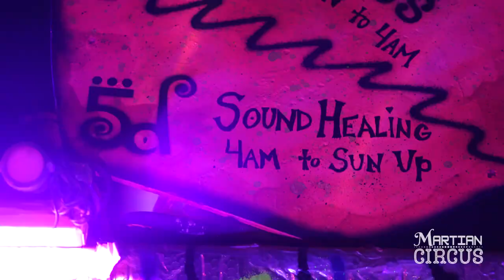5 Nights of 5d at Lightning in a Bottle Festival 2023 (Aftermovie)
For the 20th anniversary of the ever so magical Lightning in a Bottle Festival in Southern California, we returned for our 2nd Mothership landing to open an immersive 5d Art Portal stage and perform from SunDown to SunUp each night for 5 nights with live channeled music performance with many special guests!

This was our largest and most potent Martian Circus on Earth thus far in this timeline! Much more to come as our mission on Earth to raise the vibration and expand consciousness by helping beings to see, hear and feel in 5d continues!

We are extremely grateful to everyone who made this 5d experience happen. This time we casted our 5d fish net out and caught so many of our beautiful 5dFam in what always feels like a reunion of long lost souls coming back together in joyful, playful high vibe dance medicine, the wiggling out of sacred sillies, love trains, live paintings, quantum love entanglements, 5d Fashion shows and 5d Sound healing each night.

Martian Circus - Extra-ordinary terrestrial band
Zara5d (vox/bass), Marz5d (vox/multi), FunkWizard333 (Bass/Guitar/Vox), 5dCam (Drums/multi), Sean5d (Keys/Vox/Multi), Queso (DJ/Beats), 5dFlip (DJ), Martini (DJ/Vox/Guitar)

5d Dancers
Zara5d, Hannah Astory, Emily NRG, Cookie Pax, Marina Letshine, Kelly Sunset

Audio FOH mix engineer Graham Ginsburg
Audio and Staging Adept
Lasers provided by 5dLaser Wizard aka Papa Soul aka Ben Kaat

Special Guests
Mystical Joyride, Evan Hatfield (Sitar), Equanimous (drum guest), Bloomurian, TV Broken Third Eye Open (Adrian), Michael Medium (Guitar Guest), Devinitly (Drum guest), Brett Rubin (DJ), Thalyn Quantum Player (Opera Vox), Eva Haanen (Sound Healing Vox), Snax aka Lis Viegas (Drums), Micah Electric (Drums), Magick Mike (Flow Drums)

Thank you to @thedolab for the re-invitation to join the celebration at this wonderful station!

A very special thank you to WeHone (Myrrh Raguro) for filming and editing all this beautiful love.

And most of all thank YOU for allowing yourself to experience the 5d energy of this video and to those of you compelled to like, share and follow our journey as we bring more 5d to Earth together during this ascension process.

TheMartianCircus.com